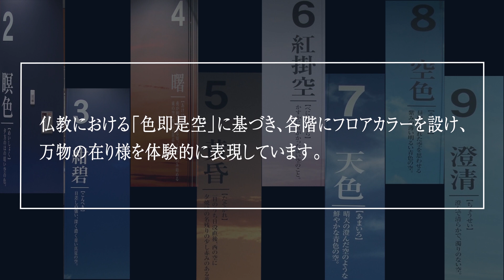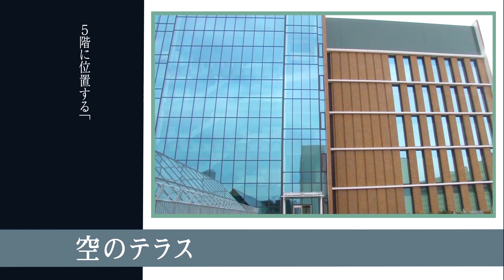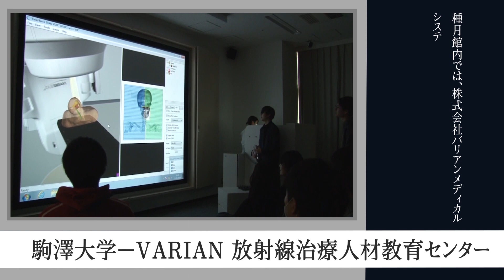2019年度_02 駒澤大学 開校130周年記念棟「種月館」施設紹介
作成：駒澤大学放送研究会